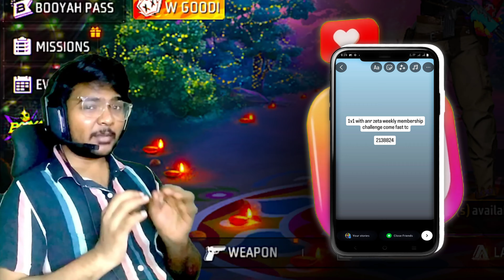CHALLENGED A SUBSCRIBER 😎 FOR 1VS1 🔥 WITH MY GUILD MATE | FREE FIRE TELUGU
🔥 (ANR GAMER)🔥
Game   -  ( Free Fire )

 SUBSCRIBEEEE👊 LIKEEE👊 SHAREEE👊
      🔥 LOVE U ALL FOR YOUR SUPPORT GUYSSS💖💕